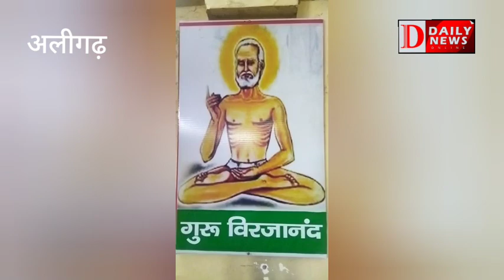वैदिक आश्रम आर्य समाज मंदिर में योग शिविर, लोगों ने किया योगाभ्यास, कई तरह के योगासन बताए